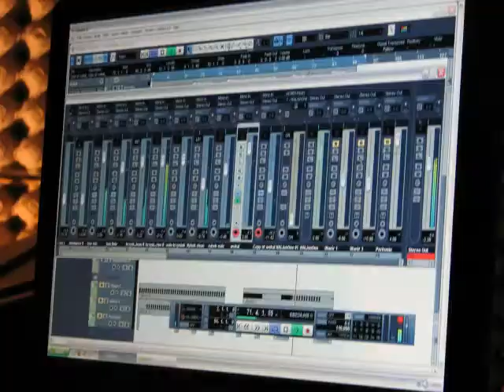Clostridium - Demo2010 mixdown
Oprawa audio jest już znana większości osób które na bieżąco śledzą rozwój zespołu Clostridium z Myspace, gdyż to właśnie tam swą premierę miało owe nagranie. Tak więc idąc za ciosem postanowiłem wzbogacić powyższą ścieżkę o oprawę wizualną. Jest to całe mnóstwo różnych zdjęć i filmów przedstawiających nagrywanie DEMO2010, tworzenie materiału który się na nim znajdzie oraz po prostu nas samych. mam nadzieje że ten materiał oddaje całą energię.

Peace
Goblynn